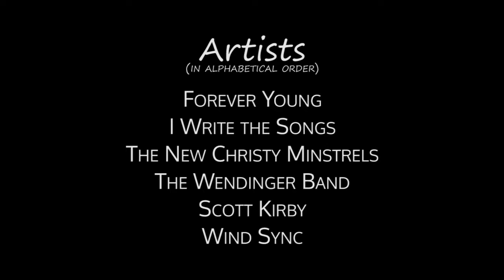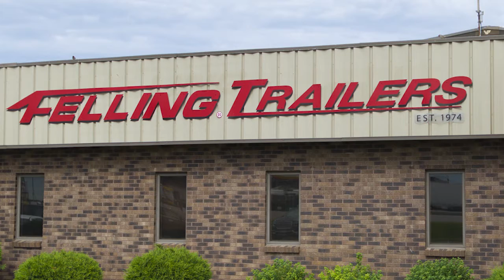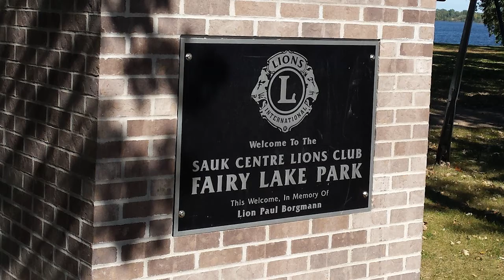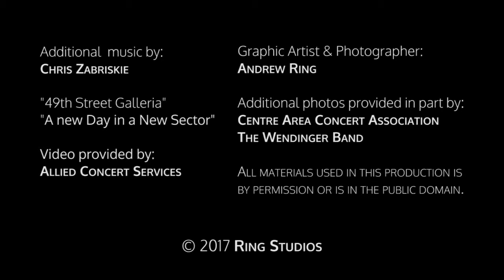2017 Centre Area Concert Association Season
The Centre Area Concert Association provides big city entertainment at a small town price. The season is usually September through May. This season enjoy the music of The New Christy Minstrels, The Wendinger Band, Scott Kirby's Mainstreet Souvenirs, Forever Young, Wind Sync, and a musical tribute to Barry Manilow.